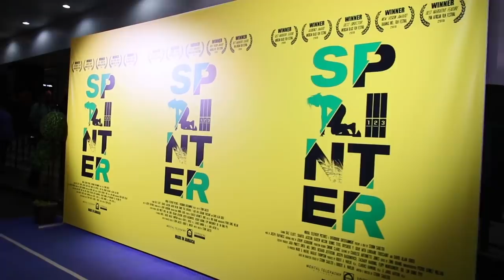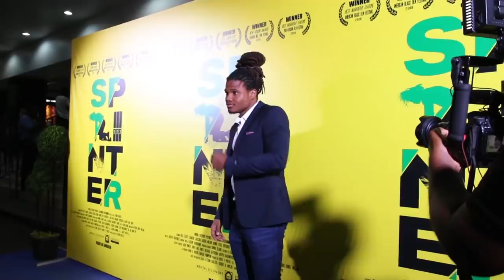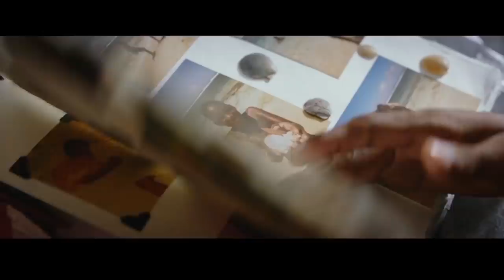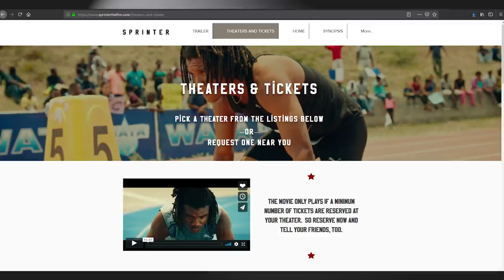Mutabaruka, Safaree, Fanatix, Storm Saulter - Onstage March 30 2019 (FULL SHOW)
The last time Safaree was on our stage the Love and Hip Hop star expressed a desire to be a father but wants his kids to be born and raised in Jamaica. Soon to be married Safaree is now in Jamaica with his new love. Could a child be on the way? Safaree is here to answer as well as to drop his latest music project.
Lifetime achievement honours for Mutabaruka, the legendary Dub poet and media personality will be here and we'll ask him to give his views on a number of topical issues including ganja, politics, Buju Banton and more.
Nine years after his first feature Storm Saulter's multiple award winning follow up picture  'Sprinter' finally played to a home crowd this week to rave reviews. Storm comes to our stage to talk the movie.
UK based producers Fanatix best known in the Reggae Dancehall space as producers of Stylo G's hit touchdown featuring Nicki Minaj and Vybz Kartel are on our stage this week.